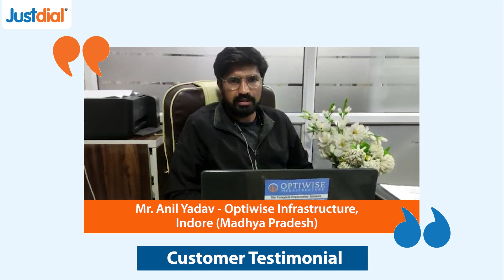Hume Justdial se bohot achhi leads prapt hui hai. | Justdial Customer Success Story | Indore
Mr. Anil Yadav, Optiwise Infrastructure, Indore (Madhya Pradesh) talks about being advertising on Justdial for more than 2 years and his experience of receiving good quality leads.

Give a boost to your business.

Just Dial Limited is India’s No. 1 Local Search engine that provides information related to localised services to users in India through multiple platforms such as mobile apps (Android & iOS), M-site, desktop/website, over the telephone (Voice, pan India number 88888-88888) and SMS.